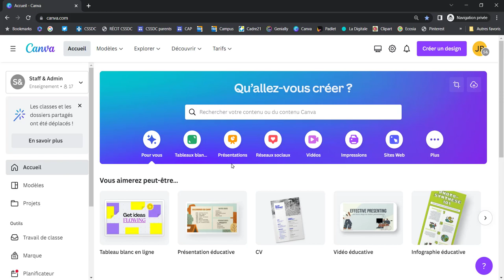Canva - S'inscrire avec son compte CSSDC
Vidéo pour les enseignants du CSSDC seulement.